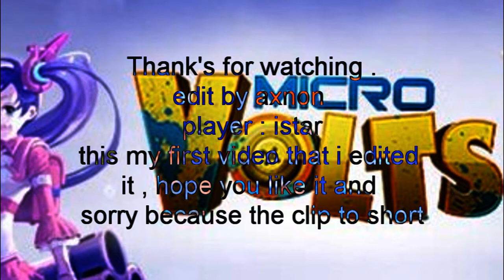Microvolts - istar shortclip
sorry for small video,  next time i will make it huge